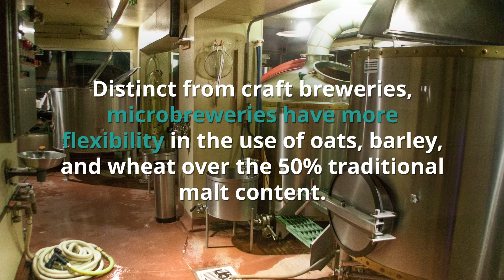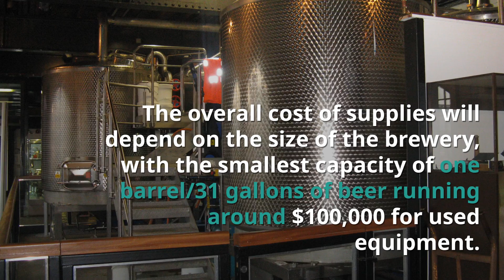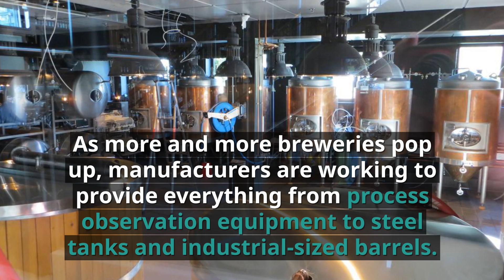What the Growth of Microbreweries Means for Manufacturers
The rise of microbreweries in today's times means there's a greater need for brewery equipment, as well. The liquid level gauges used in these breweries are also known as sight glasses. These sight glasses are only one of the many different types of equipment supplied to microbreweries.